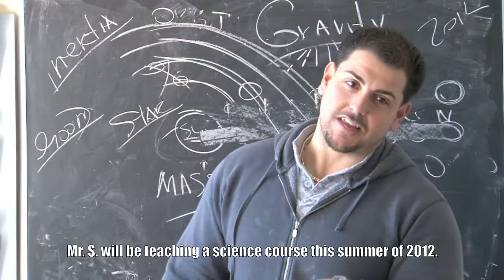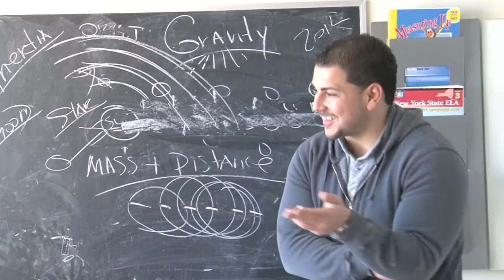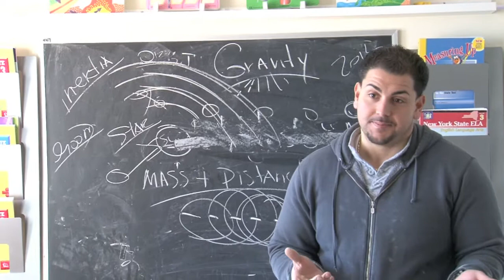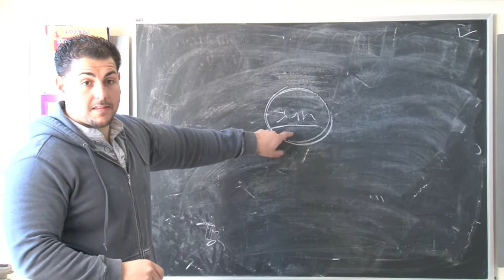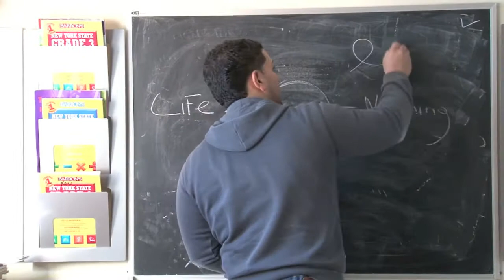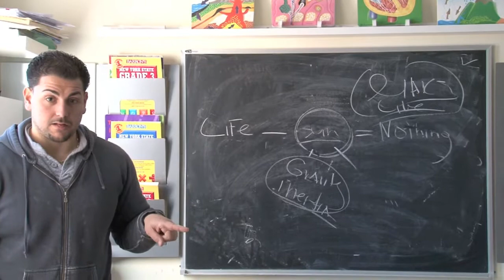mark twain science test prep 42/200